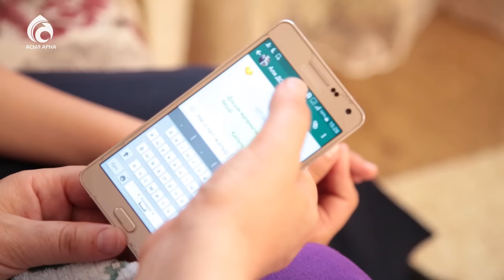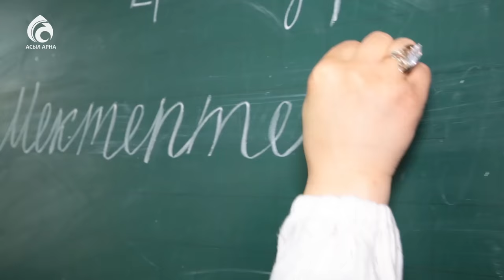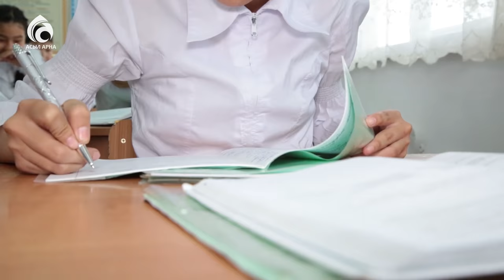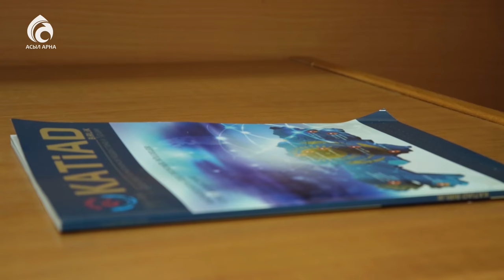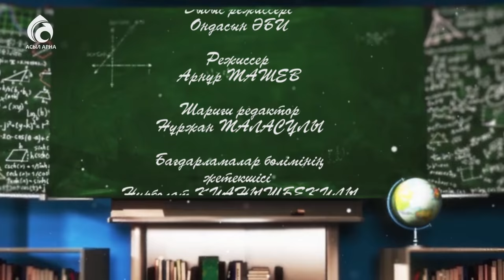Баламыз кіммен дос ? \ Жас дәурен \ Асыл арна